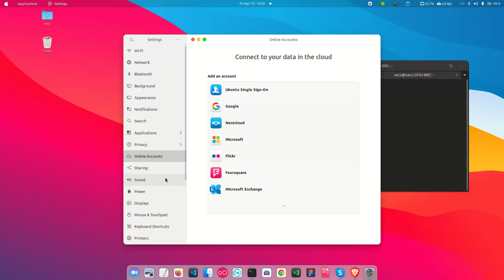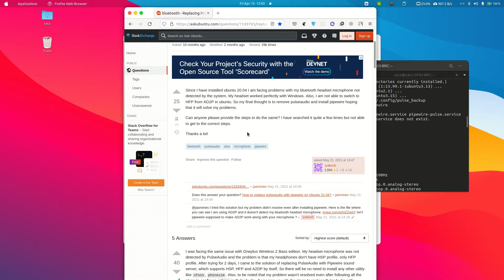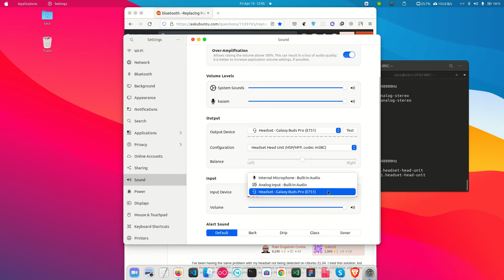[SOLVED] ubuntu 20 04 headset and buds not working with pipewire / pulse audio fixed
you will learn how to fix ubuntu 20.04 pulseaudio/ pipwire issue of not picking Bluetooth devices microphone both headset and buds and other Bluetooth devices getting error such as:

1) pa_context_connect() failed: Connection refused

2) Failed to disable unit: Unit file pulseaudio.service does not exist.

3) Failed to enable unit: Unit file pipewire.socket does not exist.